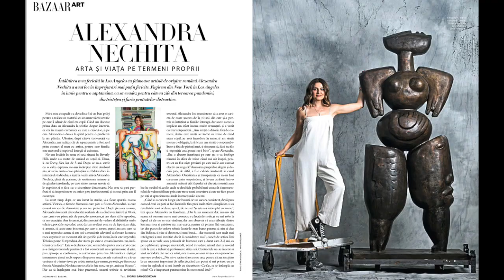TOP MODEL GABRIELA OLTEAN shares her CLIENTELE NIGHTTIME BEFORE & AFTER ROUTINE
Join Sheryl Wilson and her guest Gabriela Oltean, a Model who has been featured in print and on runways worldwide, for Top Designers and Manufacturers. Gabriela is also an accomplished Photographer and will be sharing her fascinating story!